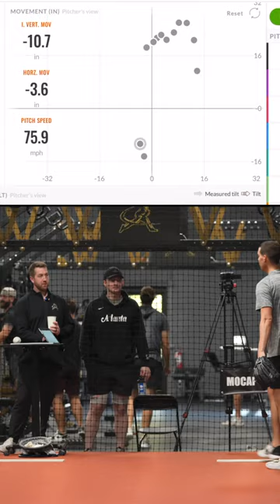6-Year Big Leaguer Trying To Learn The "Death Ball" | Luke Farrell